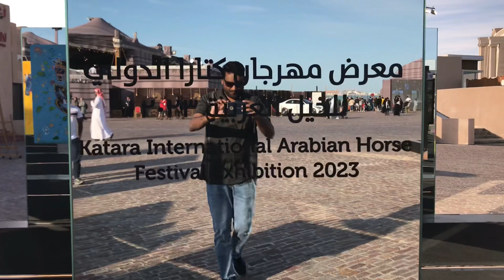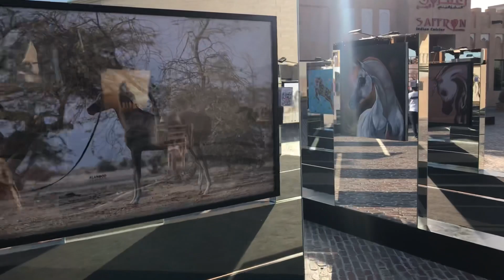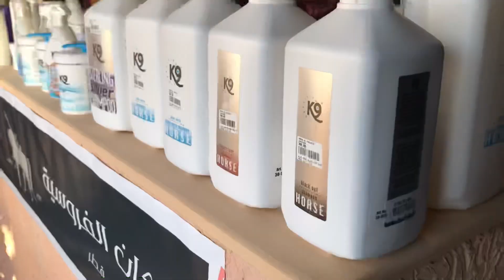KATARA INTERNATIONAL ARABIAN HORSE FESTIVAL EXHIBITION 2023 Qatar🇶🇦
Hello My YouTube Family Welcome Again Here I Come With New VLog Video Again With New VLoging style. Expecting Your Reviews.

That video  belongs to :-

KATARA CULTURAL VILLAGE
International Arabic Horse festival and Exbitation
With Amazing Travaling Experienc With My Friend
Vlogging presentation by AKISONIC

• What are the activities in katara
• Why is katara cultural village
• Who owns katara cultural Village
• Is katara beach free
• What are the function of katara
• When was katara cultural village built
• Katara international Arabic horse festival
• KIAHF 2023
• I love katara
• Horse show QATAR
• Arabian festival

Some of my previous VLog Videos
Please visit my previous video

LINKs 🔗 :-

DEVICE Help :-
LOCAL WIRED MIC non branded
I PHONE 7 plus
VIVO V 11 for front camera